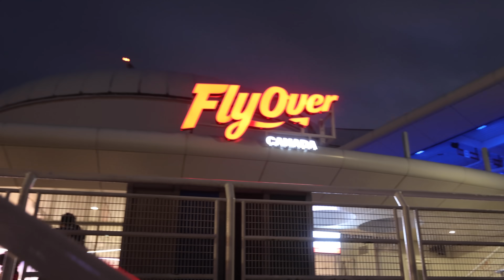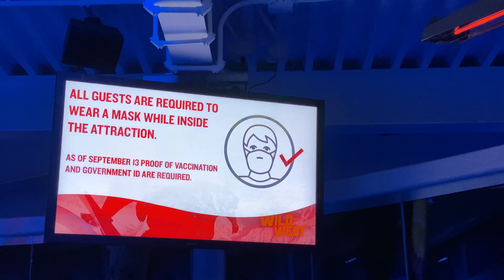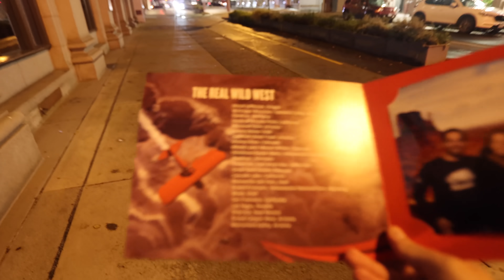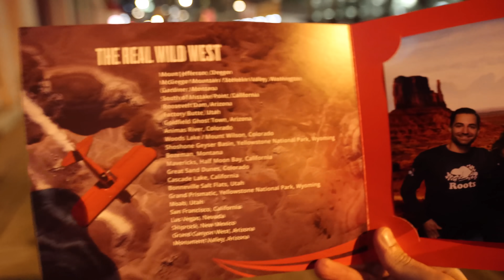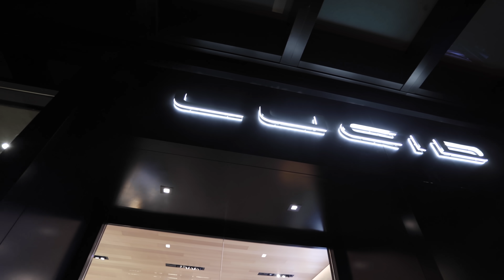ÁTREPÜLTÜK KANADÁT & a Vadnyugatot - CANADAY ep33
Az egyik kedvenc programom, itt Vancouverben, a mai volt. Átrepültük Kanadát és a Vadnyugatot... Persze csak a FlyOver Canada mozi által, de ez a vetítés felülmúlta az összes eddigi moziélményemet!

♠️ LEVELEKET ITT FOGADOK:

Török Ábel, Post For Rent
Budapest
Riadó utca 7.
1026

♠️ A FELSZERELÉSEM:

Kamerám: Canon EOS R6
Objektívek: EF 16-35 mm f2.8 + EF 85 mm f1.8
Mikrofon: Rode VideoMic Pro Plus
Vágásra használt program: Adobe Premiere Pro 2021 (+ After Effects 2021 az effektekhez)
Gépem: Intel i7 7900K, 32 GB RAM, NVIDIA 11gb 1080ti